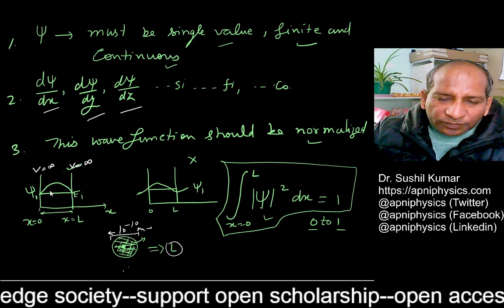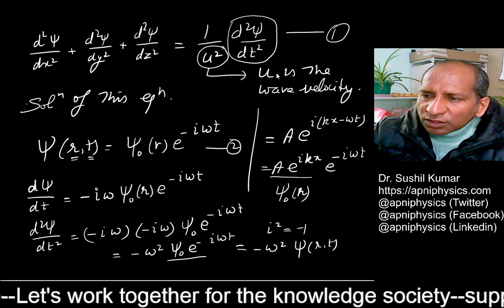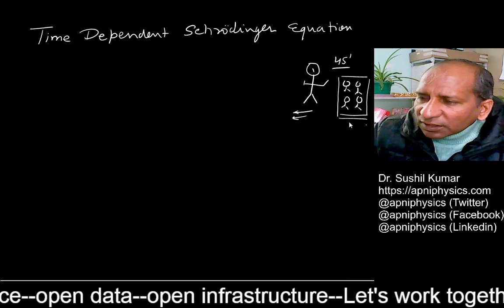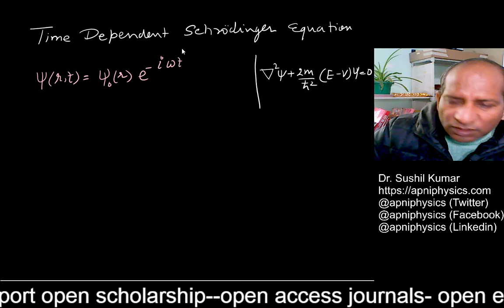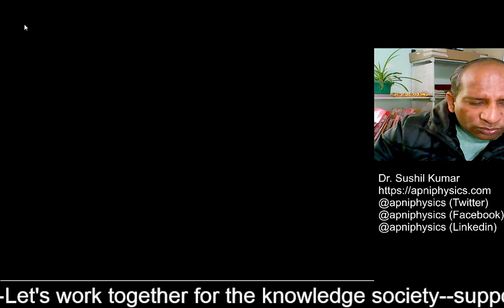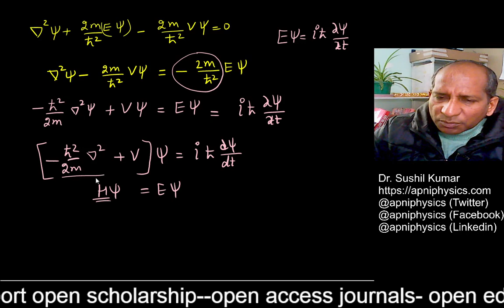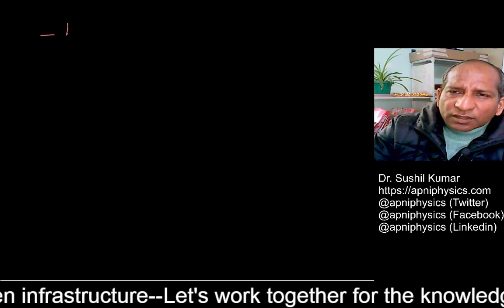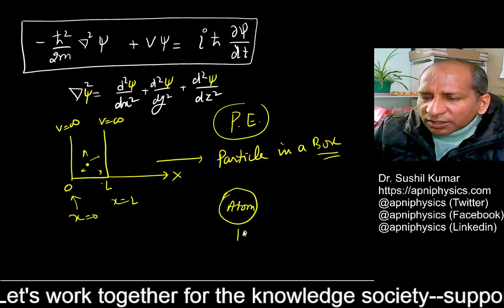B Tech 1st Year Quantum Mechanics | Part-2 2022|apniPhysics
Time-dependent Schrodinger equation
BUY Teaching Tools for Online Videos:
GRAPHICS TABLET:
OR
Huion H610 Pro V2 Graphics Drawing Pen Tablet

WEBCAM:
Logitech C270 HD Webcam

MICROPHONE:
Boya By-M1 Omni Directional Camera Lavalier Condenser Microphone